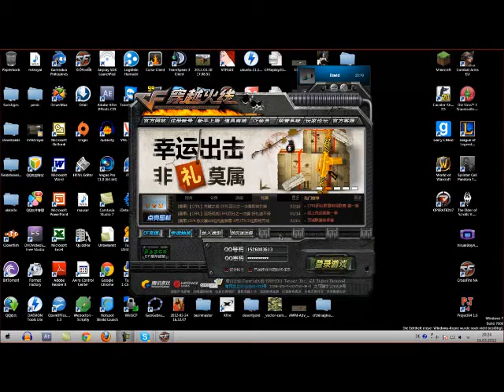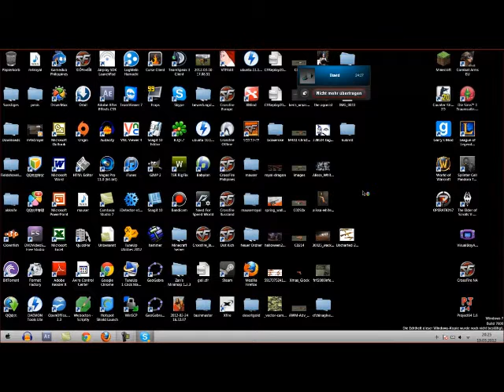Crossfire China/Chinese [CH] Review/Vorstellung *Deutsch*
Crossfire China:

Allgemeines:
-Unterteilung in normale- und VIP-Spieler
-Sehr viele Server

Blackmarket:
-Altes Blackmarket System mit höhere Gewinnchancen
-Weniger Couponwaffen/items
-Durch Coupons bekommen wir auch permanenten "Expandet Grenadeslot" und permanente "Bullletproof-Weste"
-GP Crates erst ab dem Sergeant Level

Badge:
-Keine Badgerewards
-Bei allen Elite Badges werden wir zu einem VIP

Daily Missions:
-Mehr Waffen in den Monthlyrecords
-Bessere Gewinne in den DogTags
-Vip's bekommen pro Daily Mission temporäre Waffen

Vip:
-Kann man sich kaufen (c.a. 50€)
-Bei allen Elite Badges
-Wenn wir Major werden